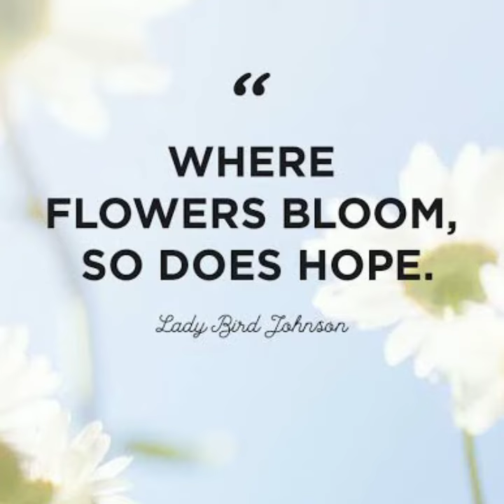Flowers is Life ♥️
Flowers bloom in time just like life♥️